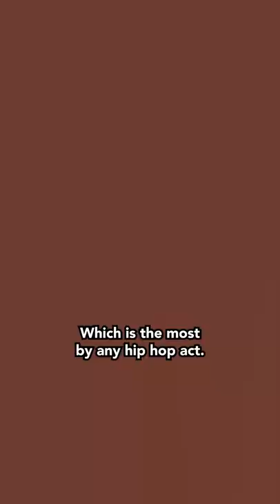NBA Youngboy is About to BEAT Eminem